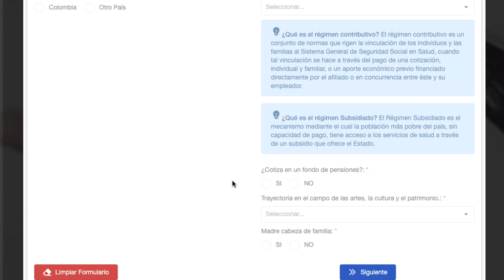Paso a paso inscripción persona natural convocatoria 'Comparte lo que somos'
Si eres persona natural sigue las instrucciones del vídeo y postúlate a la convocatoria. 'Comparte lo que somos. El arte, la cultura y el patrimonio, un abrazo de esperanza nacional'.
$24.000 millones, para apoyar a los artistas, creadores, gestores y organizaciones culturales frente a la emergencia sanitaria por el COVID -19.